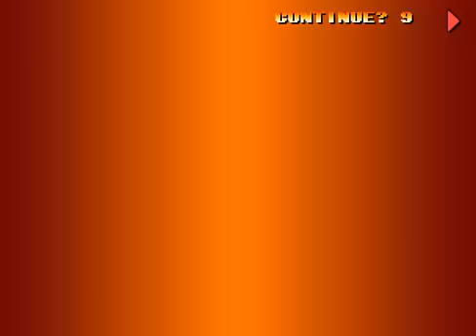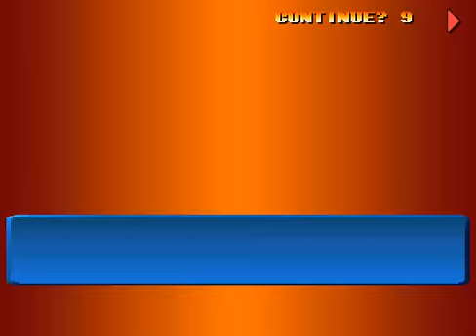[GGPO KOF98] it's(Kor) vs oturi007(JPN) 2013-08-14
2013年8月14日 韓國it's VS 日本oturi007(maa分身)